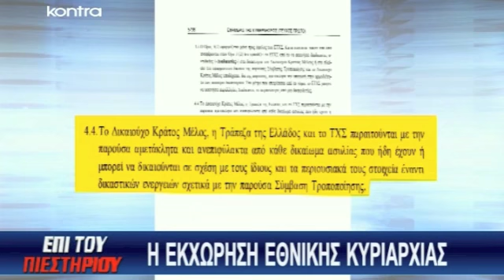Ο ΠΑΝΟΣ ΚΑΜΜΕΝΟΣ ΣΤΟ KONTRA CHANNEL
Ο ΠΡΟΕΔΡΟΣ ΤΩΝ ΑΝΕΞΑΡΤΗΤΩΝ ΕΛΛΗΝΩΝ ΠΑΝΟΣ ΚΑΜΜΕΝΟΣ ΣΤΗΝ ΕΚΠΟΜΠΗ  «ΕΠΙ ΤΟΥ ΠΙΕΣΤΗΡΙΟΥ» ΤΟΥ ΚΟΝΤRA CHANNEL  ΜΕ ΤΟΝ ΒΑΣΙΛΗ ΤΑΛΑΜΑΝΓΚΑ ΚΑΙ ΤΟΝ ΜΑΚΗ ΚΟΥΡΗ